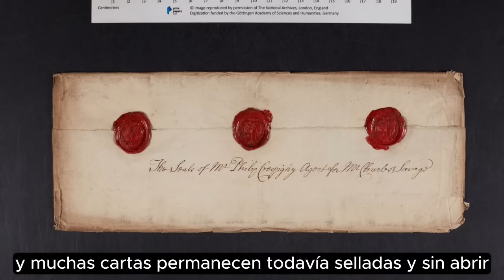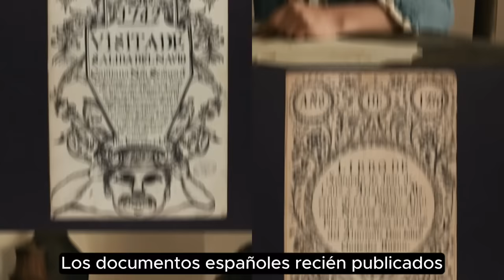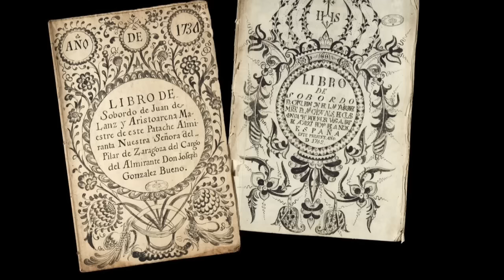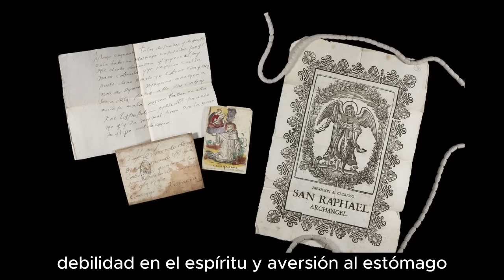Tesoros españoles robados hace más de 2 siglos, por fin desvelados por Reino Unido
El Reino Unido publica en la red miles de documentos incautados a los barcos españoles por corsarios ingleses.

El proyecto denominado "The Prize Papers", realizado por los Archivos Nacionales británicos y la Universidad de Oldenburg, trabaja sobre el material incautado a 35.000 barcos, entre ellos 130 españoles, entre los siglos XVII y XIX

En el siguiente enlace puedes ver los documentos que ya están digitalizados y clasificados: